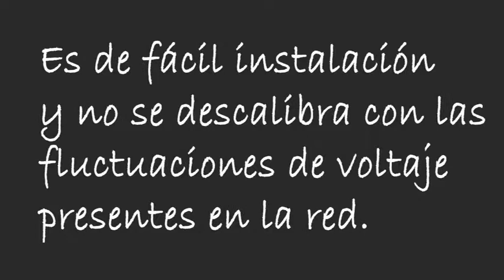Límites de izaje para Puente grúas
Limitador mecánico de carga